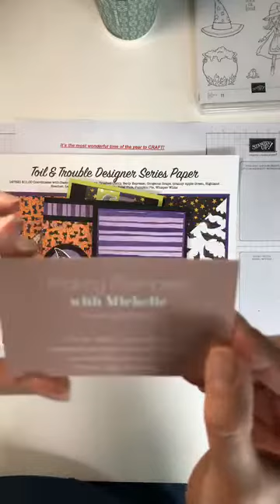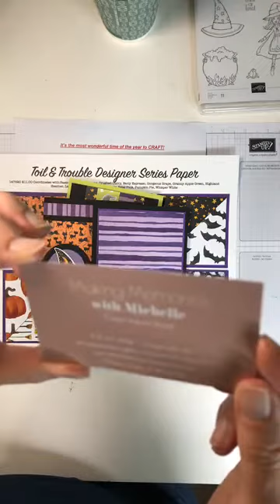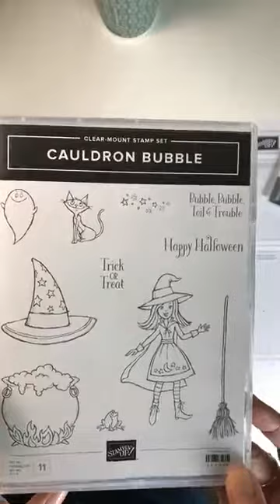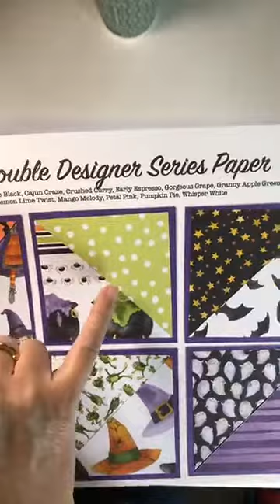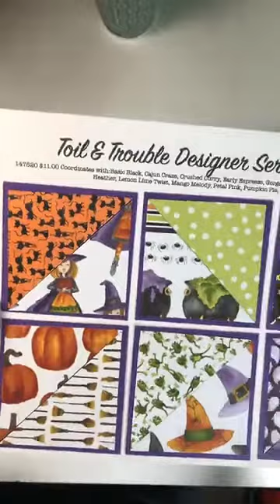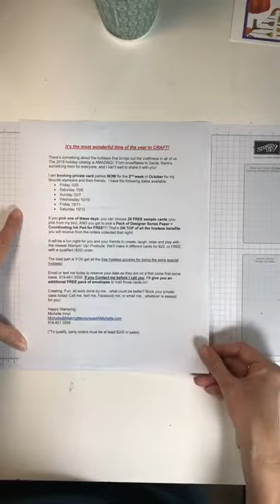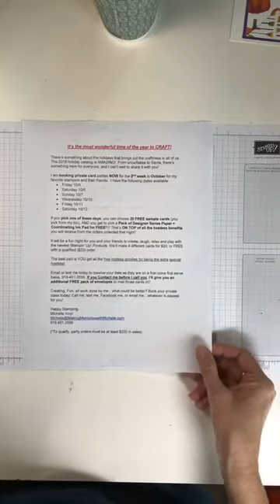Making Memories with Michelle - How to Make a Spooky Gift Card Holder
It's a SPOOK-tacular Crafty Saturday. Hi! I'm Michelle Irinyi with Making Memories with Michelle. Thank you for joining my Crafty Saturday Facebook Live. Today I'm making a spooky, but cute, Halloween Pillow Box featuring the Toil & Trouble Suite from Stampin' Up! Be sure to comment and share my post so I can send YOU a spooky and adorable Halloween Card.